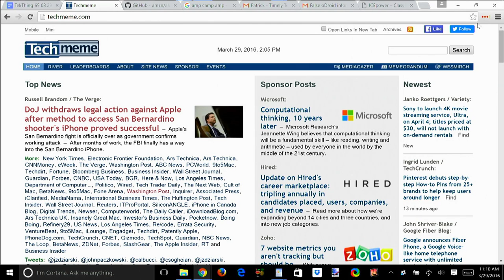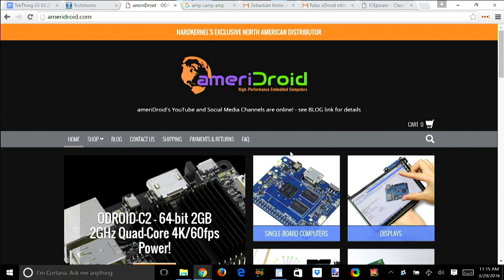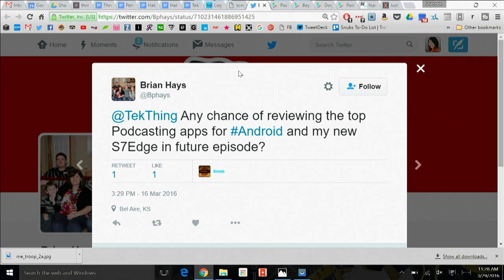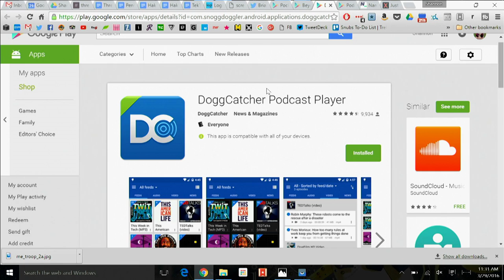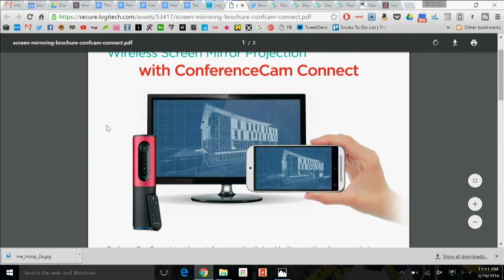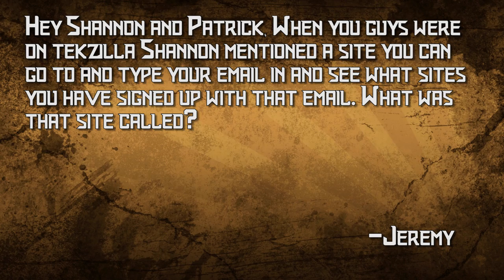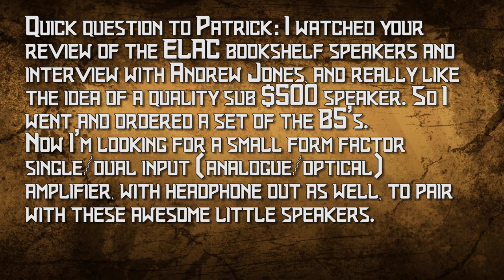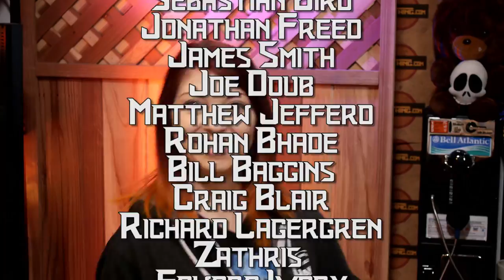Logitech Connect Review, Best Podcast Apps, Odroid C2 Speed, Delete All The Accounts! Class D Amps?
THANKS!

Today's topics:
1:00 - FBI Drops Apple Suit...
They found a way to hack it without Apple's help.

5:20 - Raspberry Pi Amazon Echo?

Get Odroid C2 for Less...
A shout out to viewer Andrew for the heads up on Ameridroid… US distributor for Hardkernal Odroid boxes… so no $16 shipping and waiting for it to arrive from Korea. Also, Jeff Geerling, of PiDramble fame, has benchmarks for networking over the Odroid's Gigabit vs. the Pi3 10/100 Ethernet... (Hint: Odroid is WAY faster.)

13:00 - Best Podcast Apps for Android?
@Bphays tweets, "@TekThing Any chance of reviewing the top Podcasting apps for Android and my new S7Edge in future episode?" Yup! We've got the word on Pocket Casts, BeyondPod, Doggcatcher, and Podcast Addict in the video!

18:43 - Logitech Connect ConferenceCam Review
Need a better way to host video conferences and don't want to spend thousands? Check out our review of Logitech's Connect ConferenceCam... can this battery powered wide angled cylinder make it easy to get a half dozen folks on Skype or a Hangout?

26:23 - What Accounts Am I Signed Up For?
Jeremy writes, "Hey Shannon and Patrick, When you guys were on Tekzilla Shannon mentioned a site you can go to and type your email in and see what sites you have signed up with that email. What was that site called?" Good question... Shannon says namechk.com and justdelete.me make it super easy to delete (or just find) your old accounts!

27:52 - Amp Camp Amp
“How can you set the Amp Camp Amp on the table in front of you and not discuss it?  How does it sound?  What kind of preamp is required? How does it compare to the other amps from DIYaudio?" asks Ken in Portland, OR. Answers in the show!

31:13 - Affordable Amps For Great Music?
Michael writes, "I watched your review of the ELAC bookshelf speakers and interview with Andrew Jones, and really like the idea of a quality sub $500 speaker. So I went and ordered a set of the B5’s. Now I’m looking for a small form factor single/dual input amp to pair with these awesome little speakers." We talk affordable amp options (and why you shouldn't rule out Class D amps) in the show!

Do Something Analog!
Walt says, “I recently took the leap and bought a Stormtrooper armor kit from Anovos and have been building it as screen accurate as possible. This is the latest picture - working on the legs next and hoping to have it done before Free Comic Book Day in May." Woot! Check out the pic in the video!